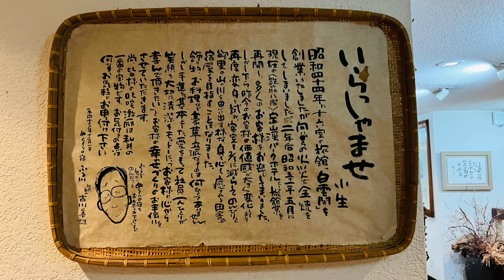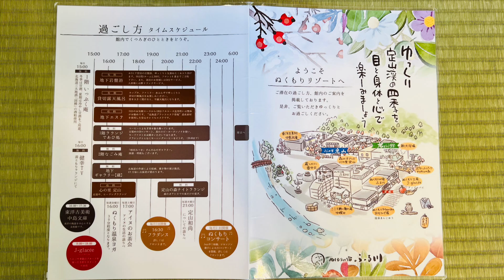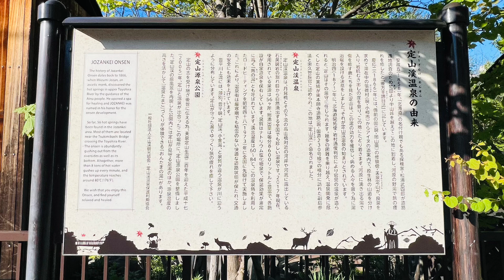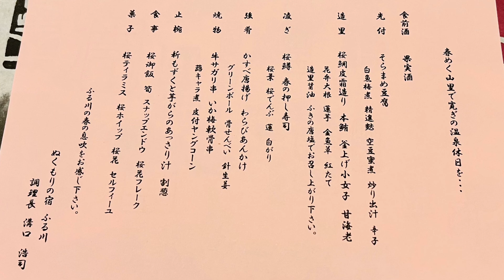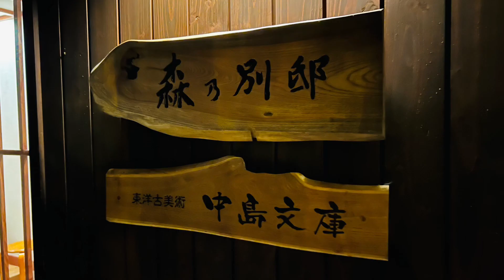北海道定山渓 温泉 vlog 定山渓ふる川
北海道札幌市定山渓に行って、定山渓ふる川さんに泊まってきました！